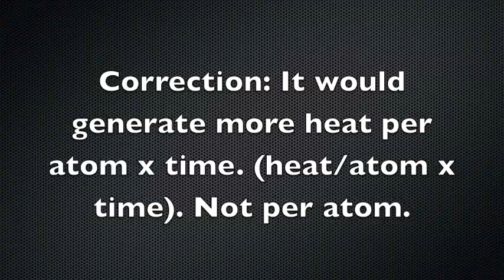Rubidium and the explosive qualities of alkali metals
I go off on a tangent about alkali metals in water. Then I finally talk about rubidium. Here is the link to Theodore Gray's